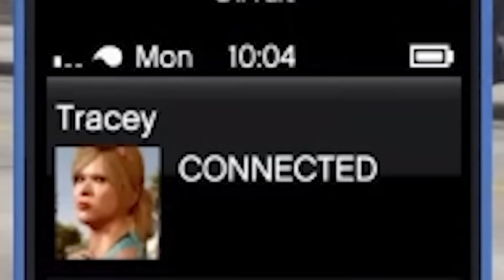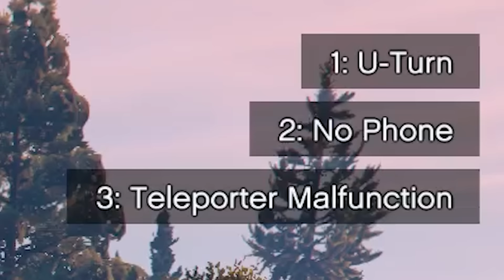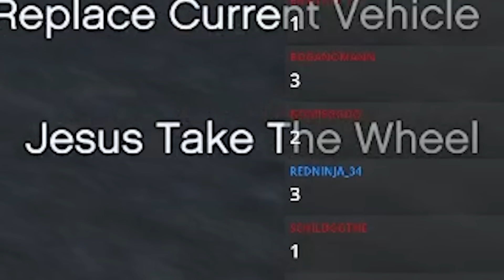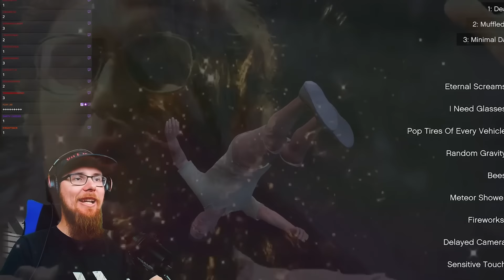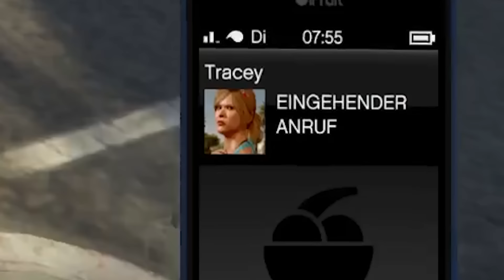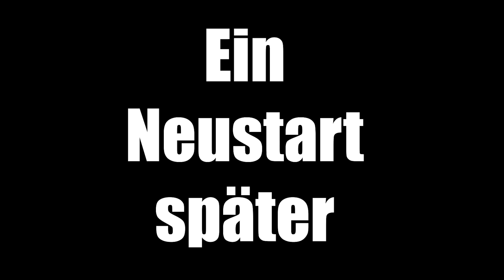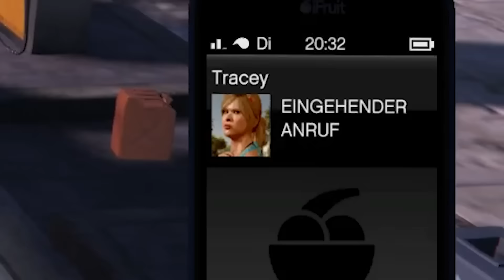Kann JESUS Mich Aufhalten Die GESAMTE GTA 5 MAP Zu Durchqueren?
Mein Chat kann mich mit unzähligen Effekten davon aufhalten, den Süden der GTA 5 Map zu erreichen (Und Jesus hilft ihnen)

Niko Meier
c/o IP-Management  # 48570
Ludwig-Erhard-Str. 18
20459 Hamburg